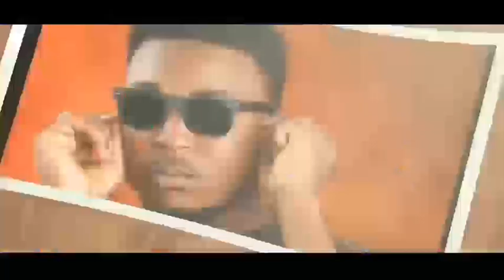Isah Ayagi 2022